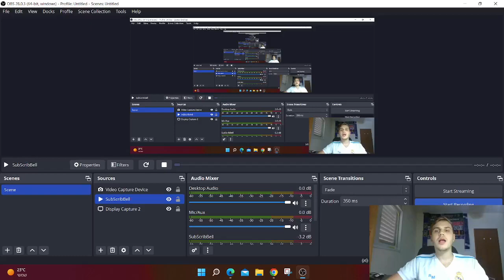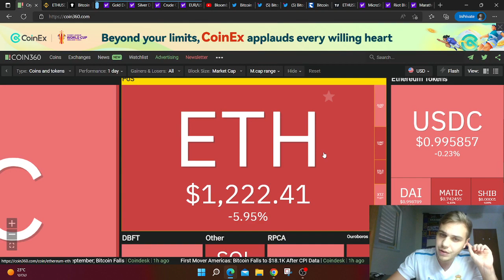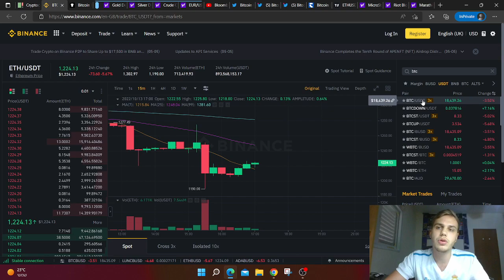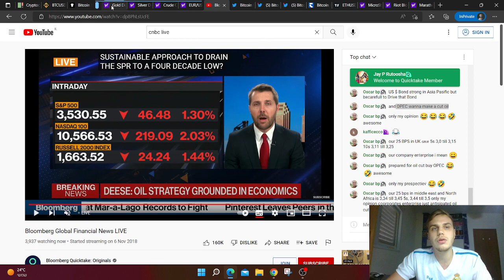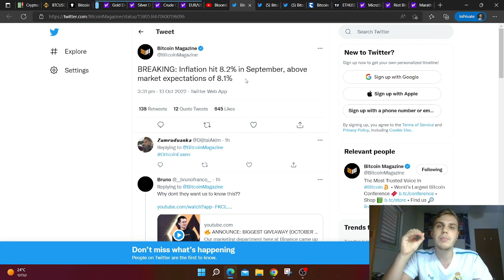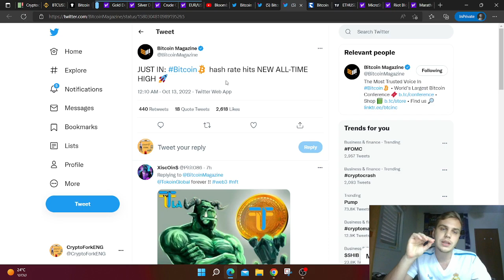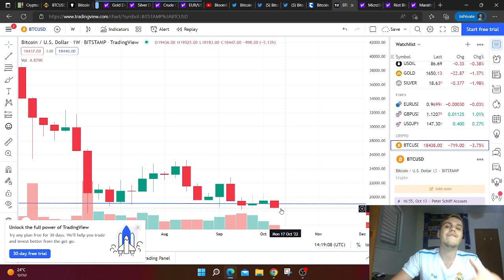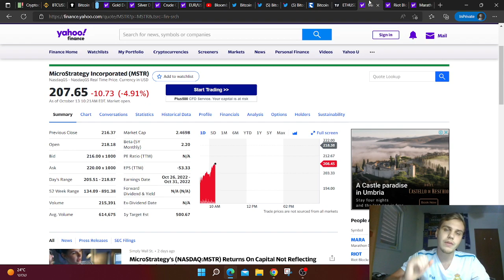CPI Inflation Data Dump Bitcoin Ethereum Cryptocurrency Market Analysis News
Welcome friends!
My channel is about cryptocurrency, stock market, stocks, data analytics, science, identifying local trends and global trends. blockchain technologies, Bitcoin, Ethereum, Neo, Ripple.
We will talk about the growth of the market and make reviews of the Crypto Market.
You will learn who investors are, what investments are, how to invest, how to assess risks and how to choose digital assets.
This Channel is about Bitcoin , Ethereum , Cryptocurrency with all the important news and forecast in the long and short term.
I Like to talk about alt season and about the top altcoins in the market.